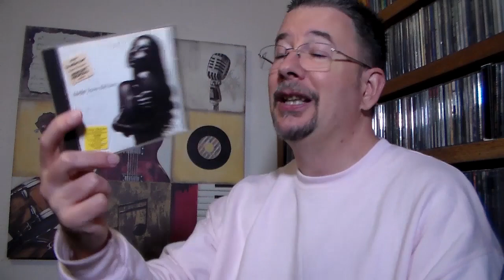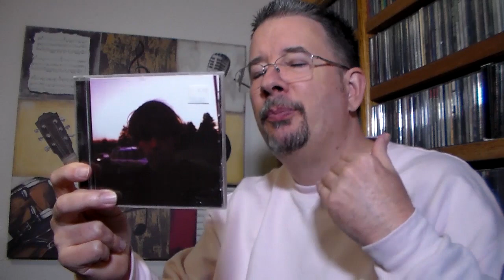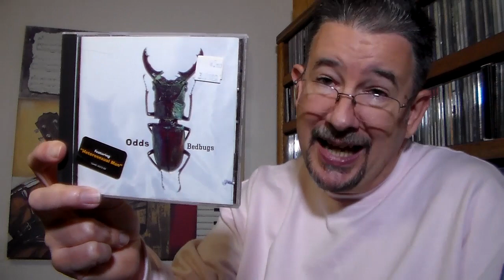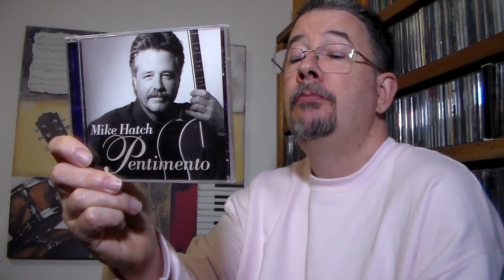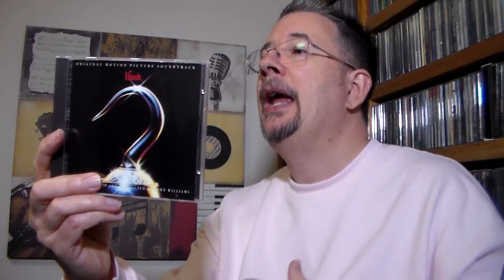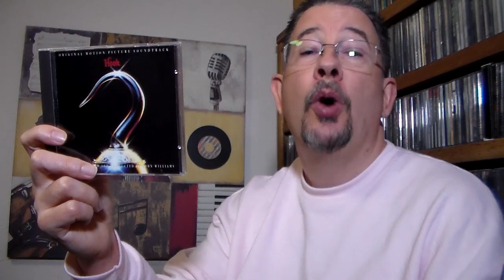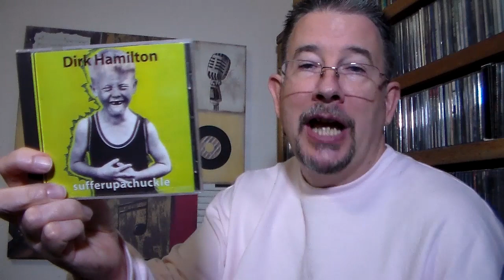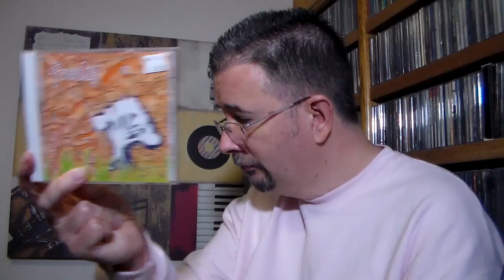Bargain Bag: October 2020 - THP 3.55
How my favorite feature ended up being the last video I did for the month instead of the first, I have no idea, but let's not think about that and instead see what weird and wonderful treasures I've dug up this time!